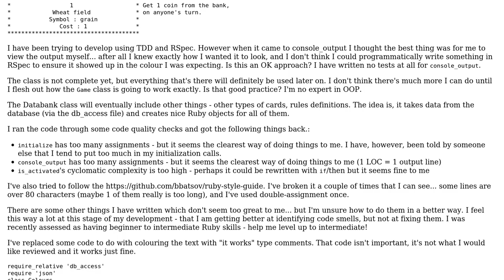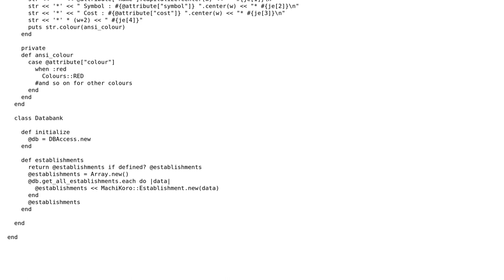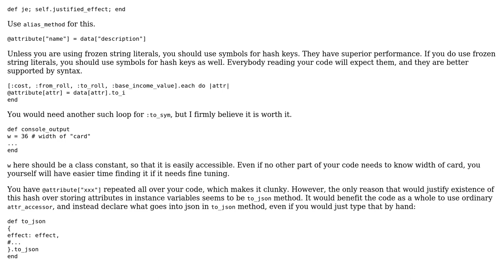Code Review: Machi Koro card/dice game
With thanks & praise to God, and with thanks to the many people who have made this project possible! | Content (except music & images) licensed under CC BY-SA | Music | Images & others | With thanks to user WelshGandalf user Jamal user Borsunho and the Stack Exchange Network Trademarks are property of their respective owners. You are responsible for your own actions.